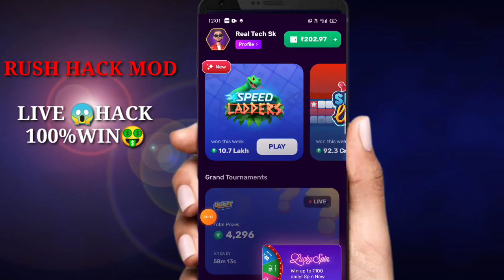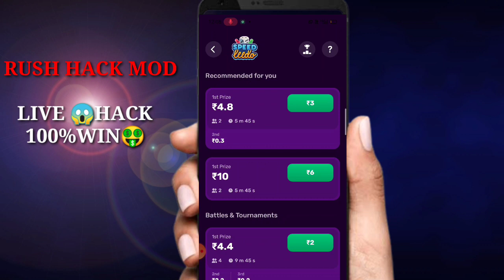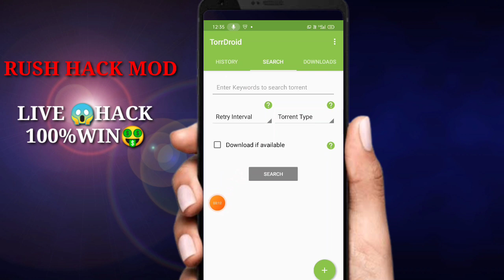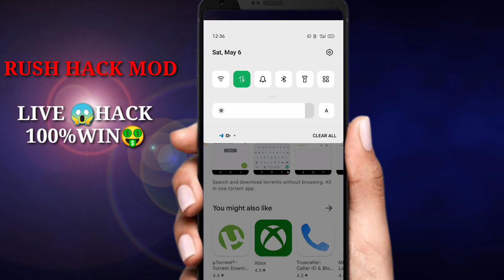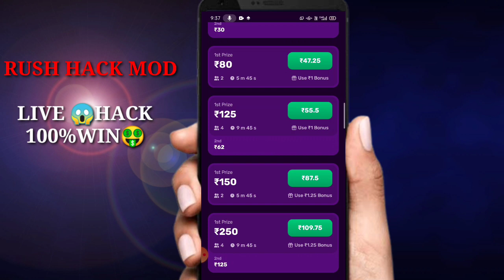Rush App Unlimited Trick| Rush By Hike App Wining Trick| Rush App Hack Trick 2023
rush app hack trick 2023
how to rush game hack
how to hack rush
how to rush hack mod
rush app ludo hack trick 2023
rush app unlimited refer trick
rush hack kaise kaise 2023
rush hack mod
rush hack
rush app
rush unlimited hack trick
rush hack mod
rush game hack kaise kare
rush ludo hack kaise kare
rush ludo hack trick
rush hack trick 2022
rush hack trick today
rush app se paisa kaise kamaye
rush game app se paisa kaise kamaye
rush game khel kar paisa kaise kamaye
rush game trick
rush hack trick 2022 today
rush app game ludo hack trick
rush hack
rush app money earning trick
rush app hack trick today
rush hack today
rush hack trick live
rush money trick
rush game free me kaise khele
rush game all time win trick
rush game winning trick
rush app winning trick today
rush winning trick ludo 2022
rush app hacking trick
rush app unlimited trick
rush game har bar kaise jite trick
rush game ludo kaise jite trick
rush game tricks
rush unlimited trick
today new trick rush app
how to earn money from rush app
how to earn money rush app
how to earn money from rush app trick
how to earn money from rush game hack trick